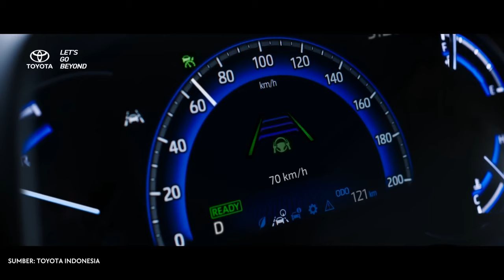Kolaborasi EV Honda x Nissan Hingga 10 RIbu Unit BYD Diborong PLN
10 RIbu unit mobil BYD Diborong oleh PLN dengan Kerjasama Hingga 5 Tahun, Kolaborasi untuk menaklukkan Elektrifikasi Mobil oleh Honda x Nissan, dan Pemerintah mengkaji untuk memberikan insentif mobil hybrid.

* Playstore/AppStore: Otoproject